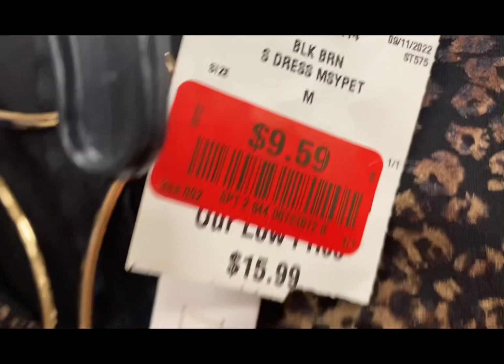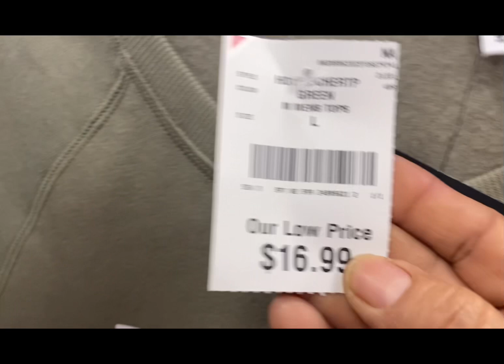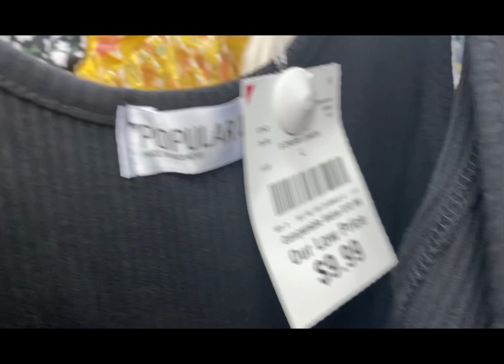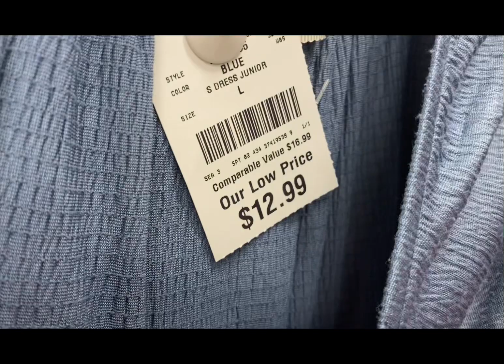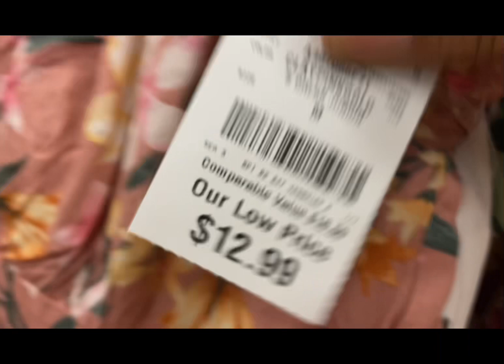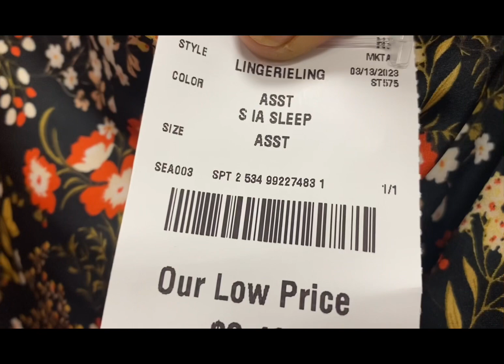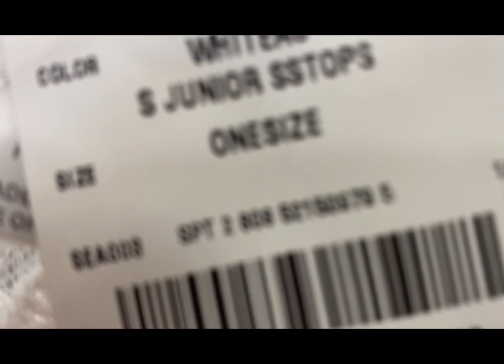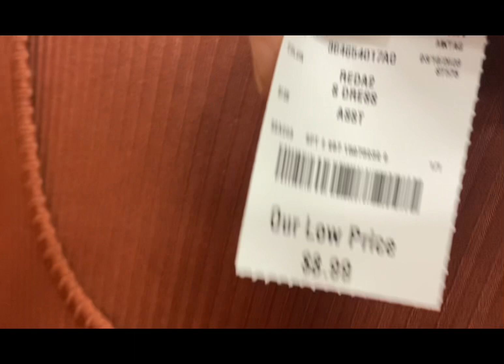Clearence Dresses in beautiful dresses